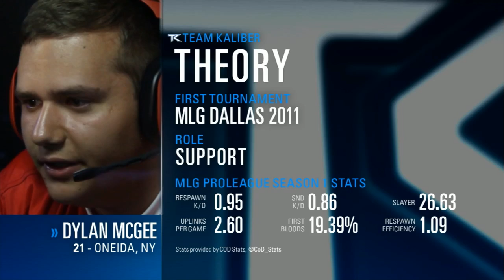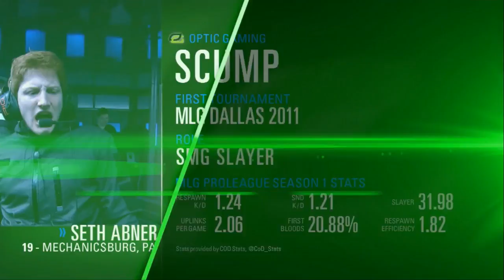Optic vs Team Kaliber Game 1 WBF AW Proleague Season 1 Championship